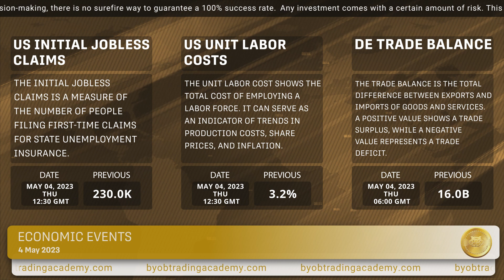Daily Financial News - BYOB Movement Worldwide Consulting, LLC- 04.05.2023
US crude, distillate stockpiles fall.